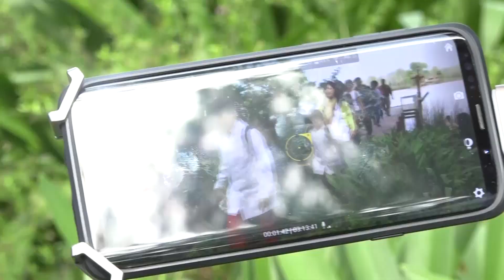Junto a Temaikén liberamos animales en cautiverio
Junto a Temaikén liberamos animales en cautiverio en la Reserva de Biosfera del Delta

Tras procesos de sanación y cautiverio en Fundación Temaikén, se regresó a su hábitat natural a un gato montés, una tortuga acuática y dos aves de rapiña en la Reserva de Biósfera del Delta del Paraná. Las acciones fueron acompañadas por especialistas que guiaban a un grupo de alumnos del Jardín Nº15 y la Primaria Nº11.